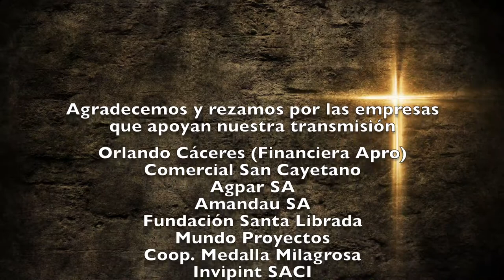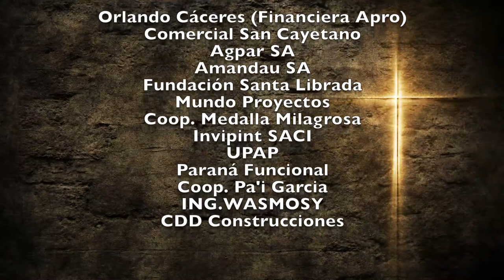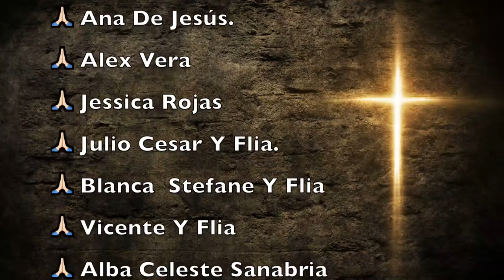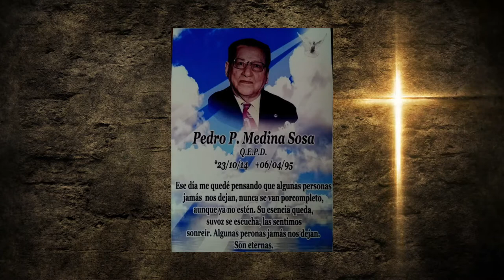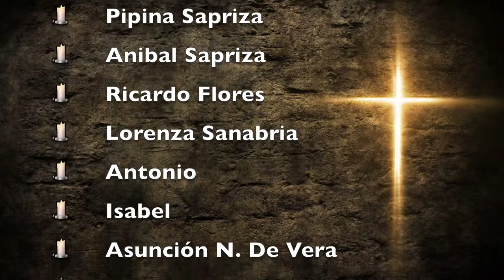Misa Martes 4 de Mayo